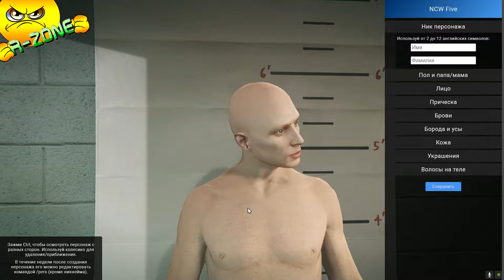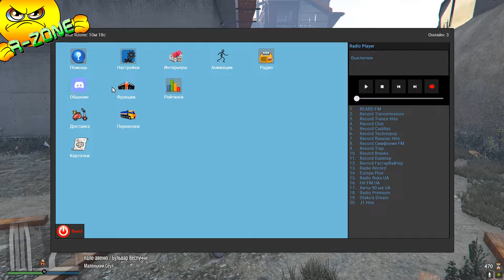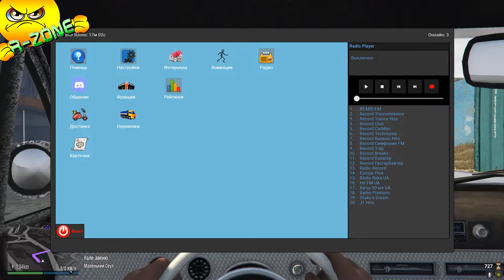GTA New Criminal World ОБЗОР R-Zone Game TV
Оптимизация (не обязательно к прочтению) :
gta 5 epic moments, gta 5 thug life compilation gta, rp, gta 5 rp, gta roleplay city car driving реальная жизнь  gta 5 drive New Criminal World - GTA Multiplayer LIVE  RP samp